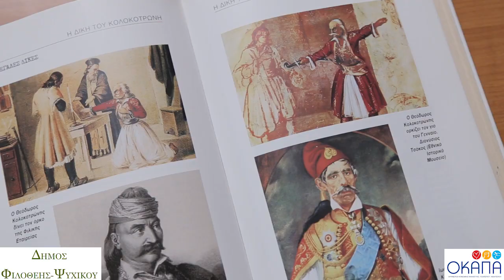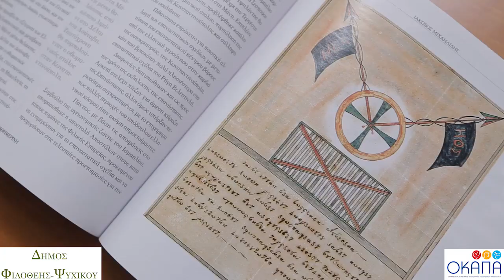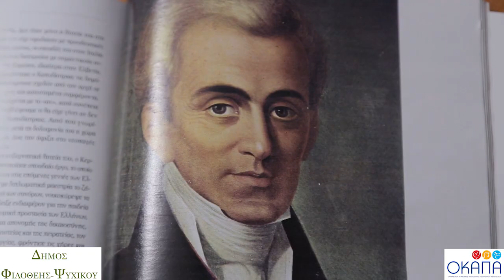ΔΙΑΛΕΞΗ ΙΣΤΟΡΙΑΣ | 1821